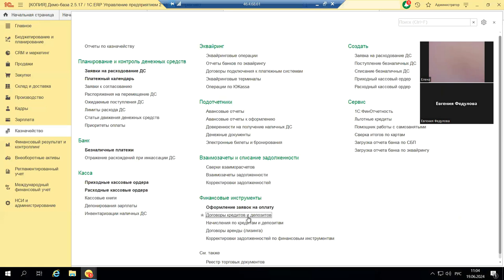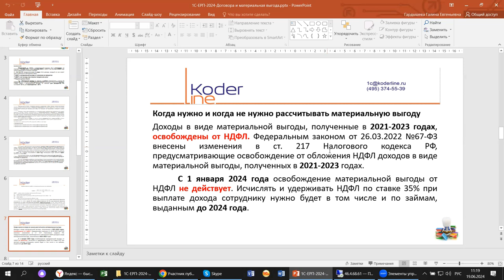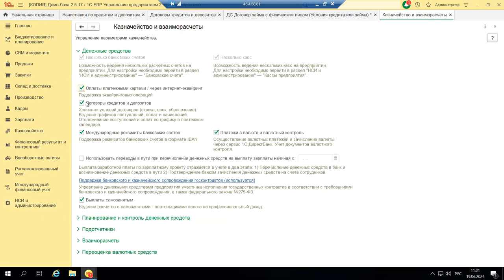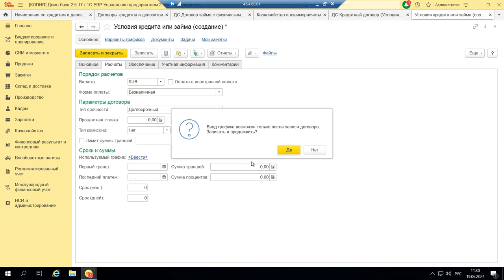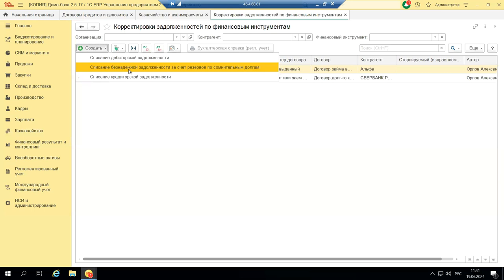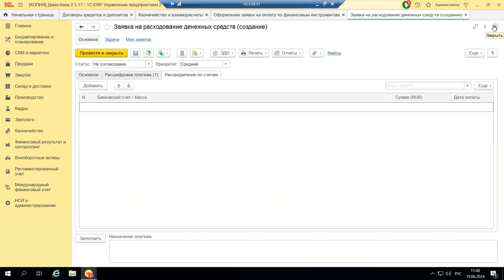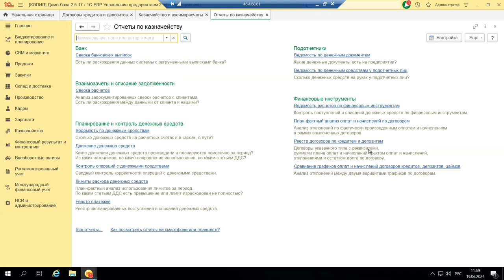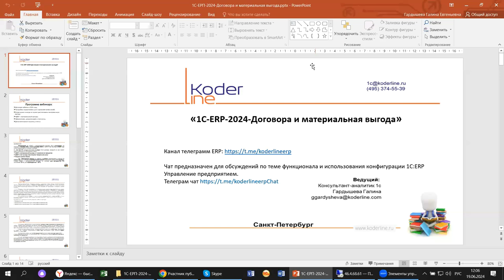Вебинар «1С:ЕRP 2024. Договора и материальная выгода»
Компания «Кодерлайн» провела вебинар «1С:ЕRP 2024. Договора и материальная выгода»

Описание
Договора займов широко практикуются в деловом обороте, и налогообложение материальной выгоды было очень резонансным моментом в бухгалтерской и налоговой практике. Когда возникает материальная выгода? Как ее рассчитывать в 2024 году? Когда применялся мораторий? Со всеми тонкостями разбираемся на примере 1С:ERP

Программа
1. Договора займов в 2024 году;
2. Настройка справочников для отражения начислений;
3. Когда нужно и когда не нужно рассчитывать материальную выгоду;
4. НДФЛ с материальной выгоды;
5. Оформление, документация, отчетность;
6.  Дополнительные сервисы, отчеты.